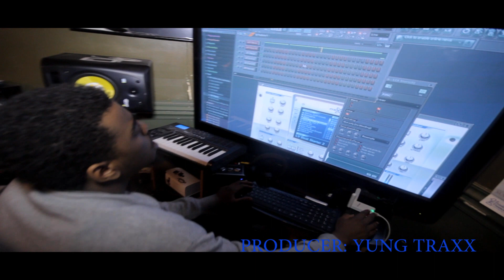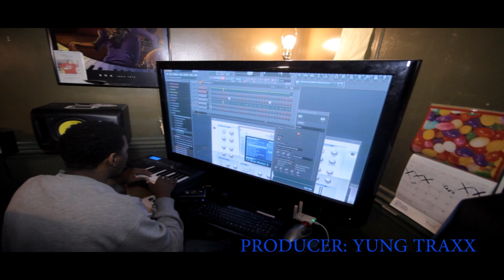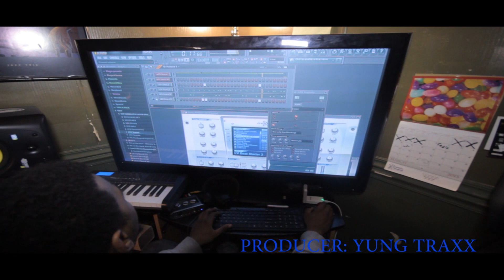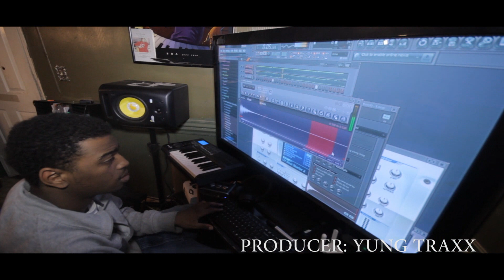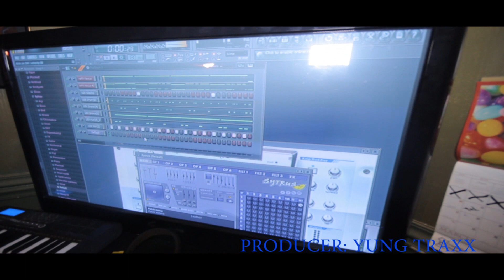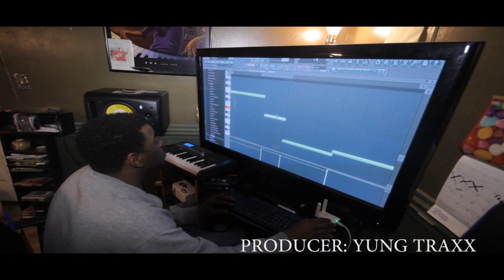YUNG TRAXX MAKES A BEAT IN UNDER 6 MINUTES (90'S BABY ENT)